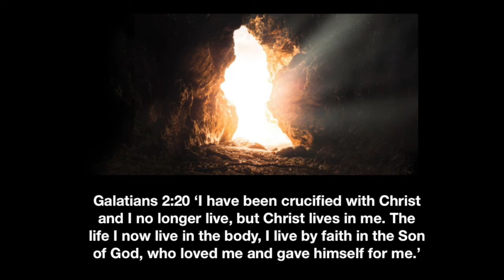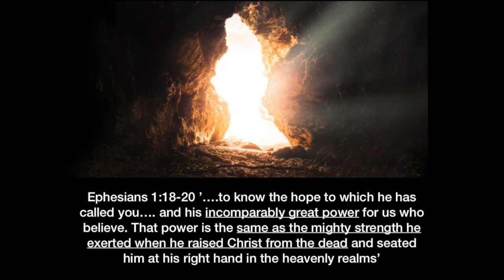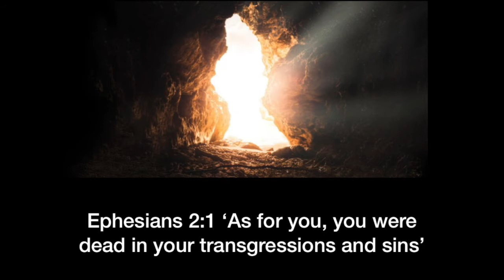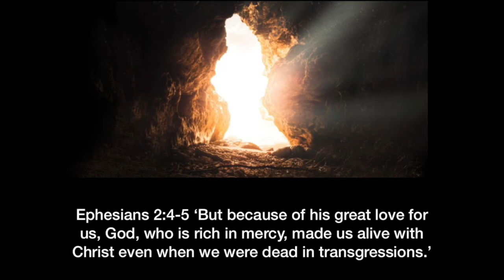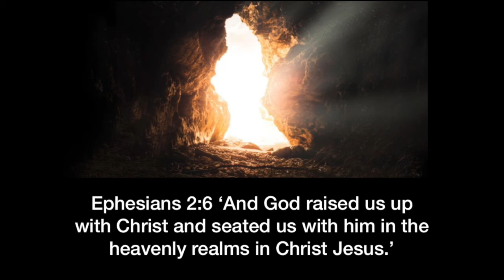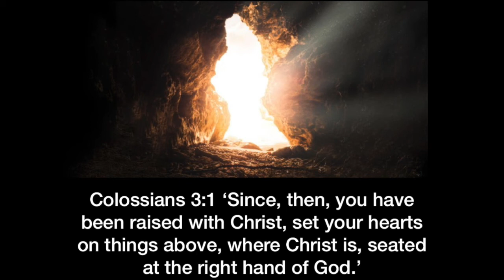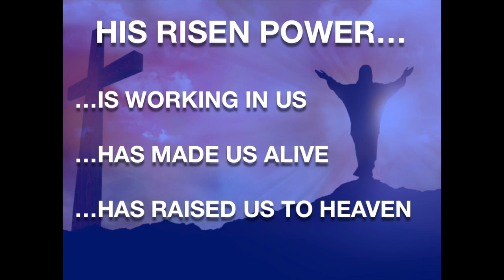RESURRECTION LIFE (19-04)